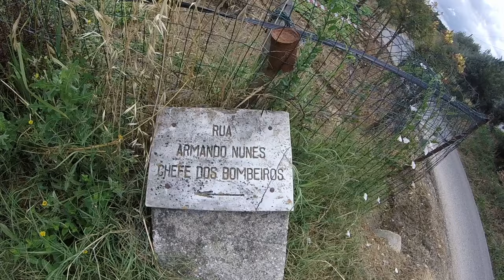Exploração da Rua Armando Nunes - Exploration of Armando Nunes Street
PT - Exploração de uma rua, que mais parece um caminho de cabras.

Video três de quatro, gravado com uma GoPro Hero, em 720p 50fps.

EN - Exploration of a street, that look more like a goat path.

Video three of four, recorded whit a GoPro Hero, in 720p 50fps.